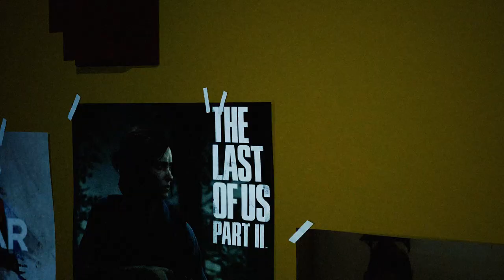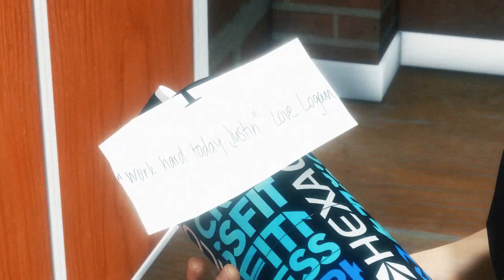My Boyfriend Made Me Giant (Muscle Growth Transformation Animated Story)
Story about a couple and also roommates. His boyfriend helped him get huge and muscular.

Song: "Transient [Synthwave]"
Artist: Ghostrifter Official